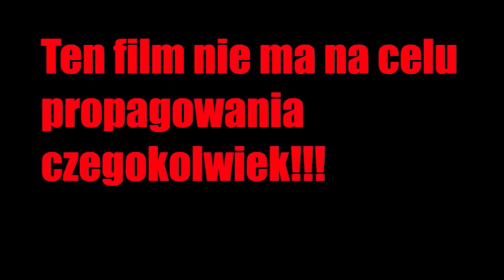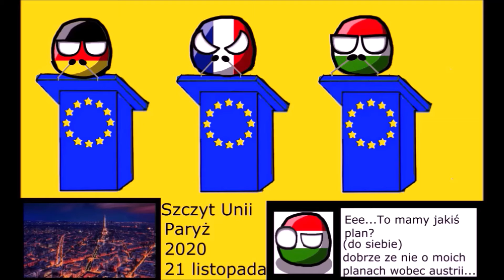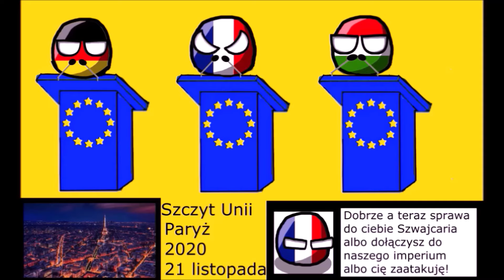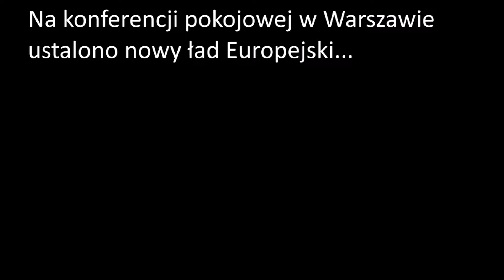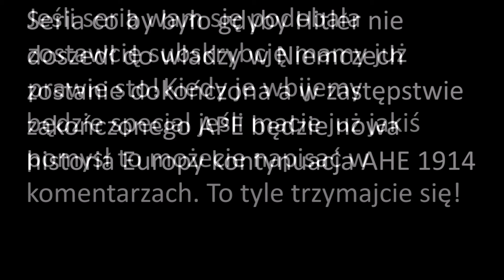Alternatywna przyszłość Europy sezon 2 CAŁY FILM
Przed wami zbiór wszystkich odcinków collabu z obu kanałów. Przedstawiają one przypuszczalne losy Europy w Przyszłości.
Film składa się z odcinków:
1. Nowe imperium Europejskie
2. Rozpad mocarstwa
3. Wojna domowa
4. Zdradzieckie porozumienie
5. Wielka wojna Europejska
Top trzy pomysło pisarzy:
1. MarcelM12
2. SeniorskyY
3. obi - wan
Wielkie dzięki za 100 subów które dobiliśmy w trakcie trwania tej serii a tutaj link do ankiety jaki ma być special
Muzyka: